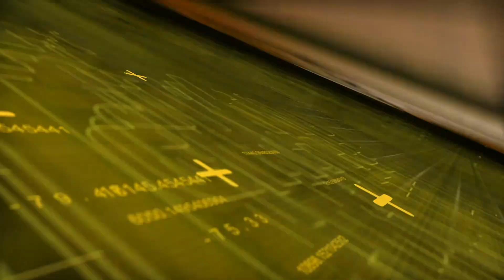Mark to Market | Why Bajaj Finance is doing well?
The lender Q3 results beat the net profit analysts' net profits estimates despite a slowdown in loan growth.